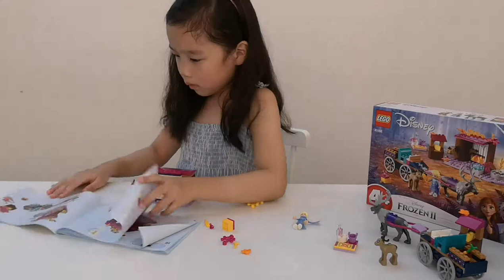Disney Frozen 2 Lego Elsa's wagon adventure SKU 41166 Time-Lapse, Building, Unboxing and Review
Reviewing the newly launch frozen 2 lego!